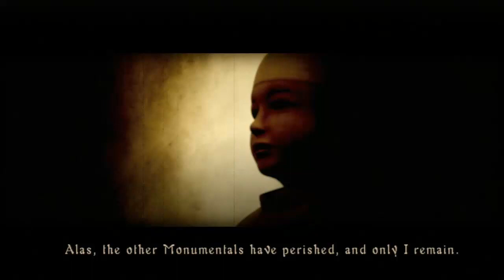Let's Play Demon's Souls BLIND - [Part 3] - Phalanx & The Monumental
We finish up in 1-1 by taking on our first real boss of the game, The Phalanx, then meet up with the elusive Monumental.